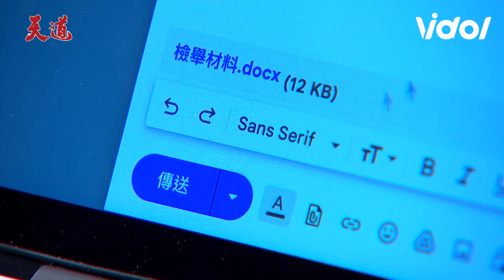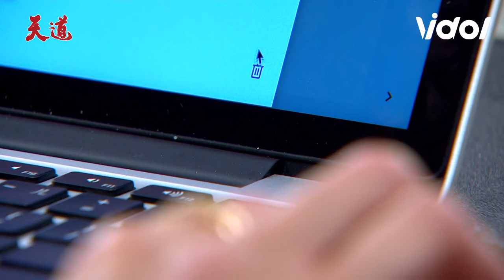天道EP106／雅潔心寒東俊做試管嬰兒心不在她 長勝利用醜事威脅子茜 Fight For Justice｜三立娛樂星聞